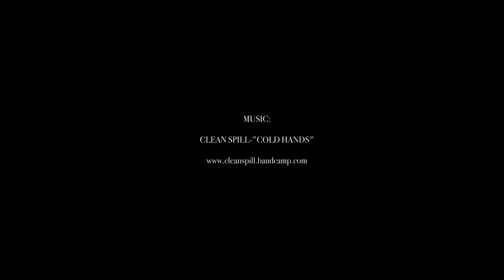Demi Boelsterli: Welcome To The ZEAL Family!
Hailing from the beaches of Southern California, Demi Boelsterli is the real deal. From her art, to her skills on boards of all shapes and sizes and her focus on sustainability, Demi is ZEAL and we couldn't be more excited to welcome her to the Family.

Video/Edit: Andrew Schoener